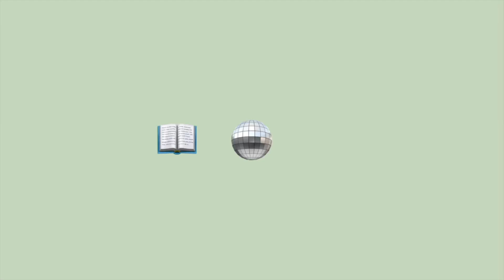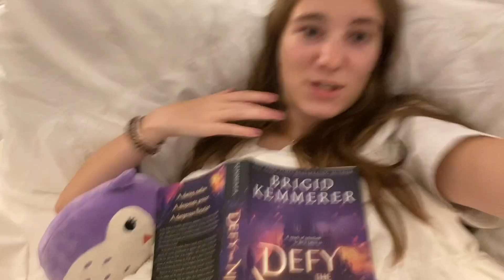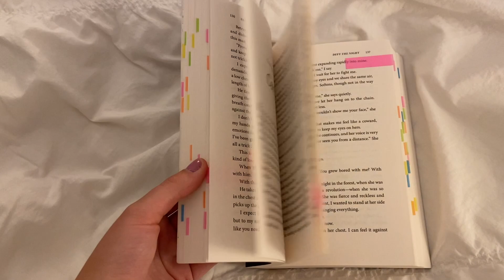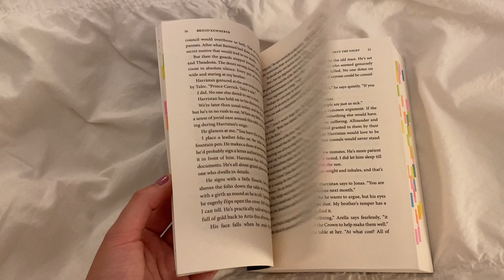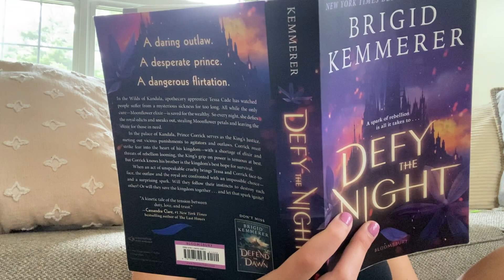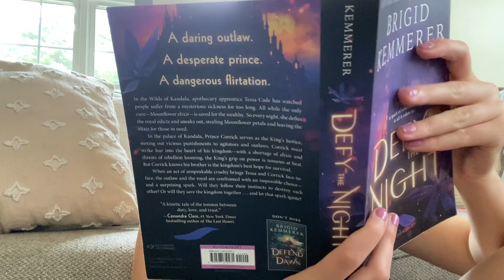READING VLOG | reading defy the night (no spoilers)